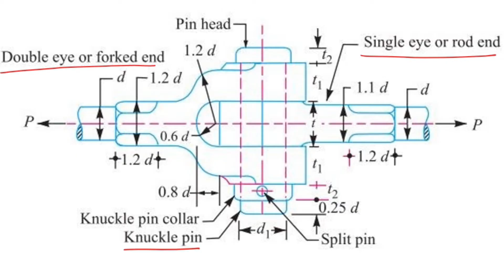Knuckle Joint Numerical Problem Solved | Design of Machine Elements | Problem 01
Struggling with knuckle joint numerical problems? In this video, we solve Problem 01 on the Design of Knuckle Joint step-by-step with clear explanations.
This problem is taken from the subject Design of Machine Elements (DME) and is perfect for Mechanical Engineering students preparing for exams.

✅ What you’ll learn:
 • How to analyze forces in knuckle joint components
 • How to calculate stresses and dimensions
 • Tips to avoid common mistakes in exams

Camera
White Board Sticker
Tripod
Mobile Holder